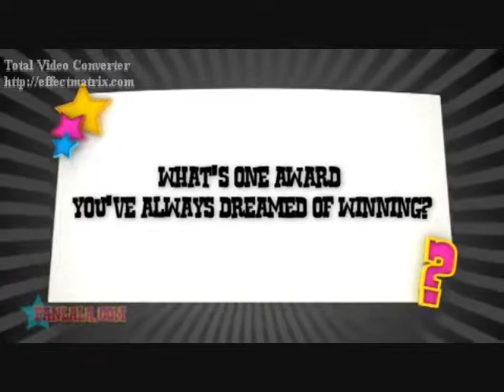Faith (Logan Henderson Video)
A video I made for Logan Henderson using the song "Faith" by Jordin Sparks.